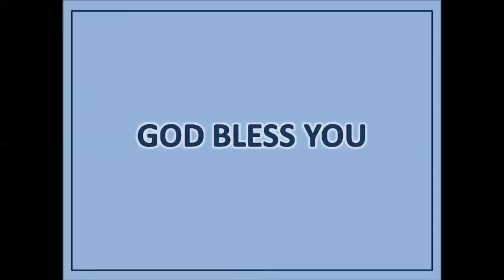Scriptural Foundations for the Cross by Ps. A.D.Spurgeon